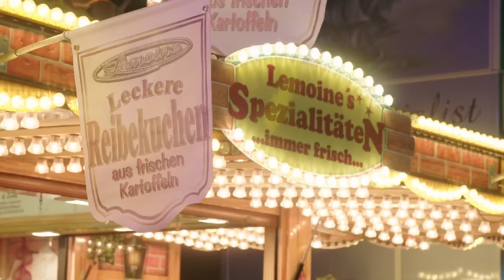Jetzt geht's los | Het Allermooiste Feestje: #11 Oktoberfest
In ‘Het Allermooiste Feestje’ wordt Emma uitgenodigd door verschillende vriendengroepen voor de meest uiteenlopende feestjes: van Sneekweek tot Milkshake, van de Rotterdamse carnaval tot een party in de bossen van België. En deze week is Emma in Sittard bij Oktoberfest, jawohl.

Iedere aflevering wordt Emma uitgenodigd door een vriendengroep en neemt ze zelf de proef op de som door met de vriendengroep mee te feesten. Ondertussen gaat ze op zoek naar de verplichte versnapering, de gangmaker en het hoogtepunt van de fissa. Want waarom is hun feestje ‘Het Allermooiste Feestje’?

‘Het Allermooiste Feestje’ is elke dinsdag om 17:00 te zien op ons kanaal.

Kijkwijzer: 12 jaar + Grof taalgebruik + Drugs